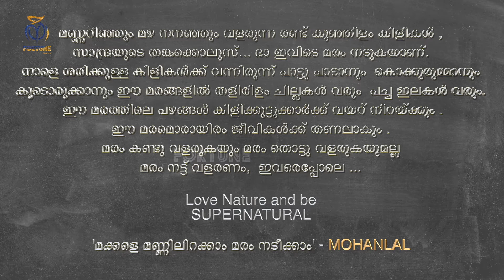ലാലേട്ടനും പറയുന്നു ഈ തങ്ക കൊലുസുകളെ കണ്ടു പഠിക്കാൻ | Super kids of Sandra Thomas | Fortune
ഇങ്ങനെ വേണം മക്കൾ വളരാൻ: സാന്ദ്രയുടെ തങ്ക കൊലുസുകളെ കണ്ടുപഠിക്കാൻ ലാലേട്ടൻ

മണ്ണറിഞ്ഞും മഴ നനഞ്ഞും വളരുന്ന രണ്ട് കുഞ്ഞിളം കിളികൾ , സാന്ദ്രയുടെ തങ്കക്കൊലുസ്...
ദാ ഇവിടെ മരം നടുകയാണ്.
നാളെ ശരിക്കുള്ള കിളികൾക്ക് വന്നിരുന്ന് പാട്ടു പാടാനും കൊക്കുരുമ്മാനും  കൂടൊരുക്കാനും ഈ മരങ്ങളിൽ തളിരിളം ചില്ലകൾ വരും പച്ച പച്ച ഇലകൾ വരും . ഈ മരത്തിലെ പഴങ്ങൾ കിളിക്കൂട്ടുക്കാർക്ക് വയറ് നിറയ്ക്കും . ഈ മരമൊരായിരം ജീവികൾക്ക് തണലാകും .
മരം കണ്ടു വളരുകയും
മരം തൊട്ടു വളരുകയുമല്ല
മരം നട്ട് വളരണം ,
ഇവരെപ്പോലെ ...
Love nature and be
SUPERNATURAL
'മക്കളെ മണ്ണിലിറക്കാം മരം നടീക്കാം'

Save Nature, Save our Planet...
Lets Go Green...

Credits:  Sandra Thomas Official

FORTUNE, your ultimate entertainment platform. Whatever your choices are, may it be arts, education, technology, food, travel, health, life style, fashion, fun, cinema and whatsoever, FORTUNE is your perfect choice. Follow us and you will never go for another option.